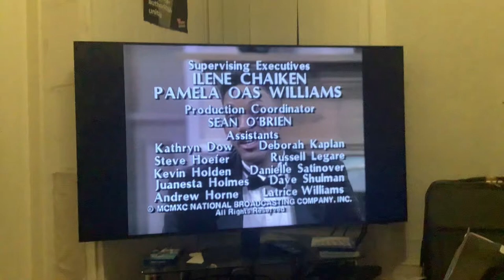Face Reveal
This Is My Face!